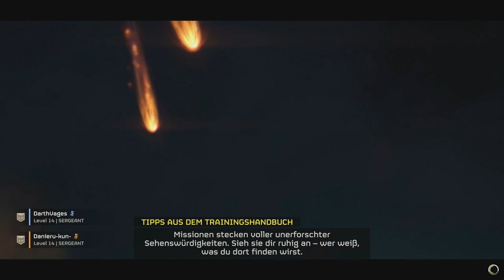STÖRFELDER? [HELLDIVERS 2] #22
Immer wieder Neue Sachen in diesem Spiel.